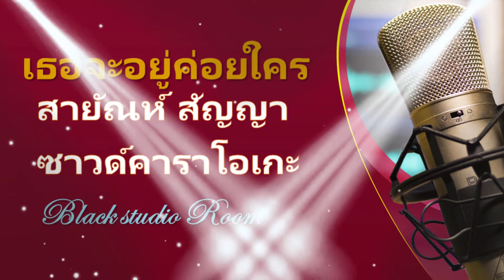เธอจะอยู่ค่อยใคร สายัณห์ สัญญา คาราโอเกะ